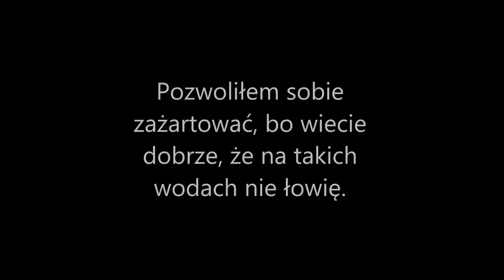Mój pierwszy raz - łowienie na komercji!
Witam!
No i stało się, kiedyś musi być ten pierwszy raz, kiedy człowiek będzie chciał zobaczyć jak to jest łowić na łowiskach komercyjnych. Teraz już wiem, wypad zaliczyłem. Szczegółów dowiecie się jutro. Powiem jedno - łowienie banalnie proste, jak na takiej wodzie. Mam mieszane uczucia, bo to jednak nie jest woda PZW.

Pozdrawiam